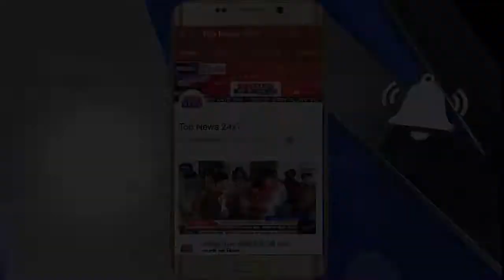श्रावस्ती बीजेपी विधायक ने चुनाव के दौरान किया हुआ वादा निभाया, जनता में खुशी की लहर